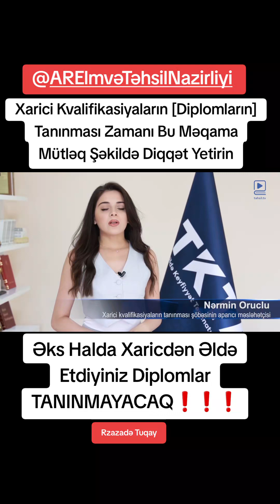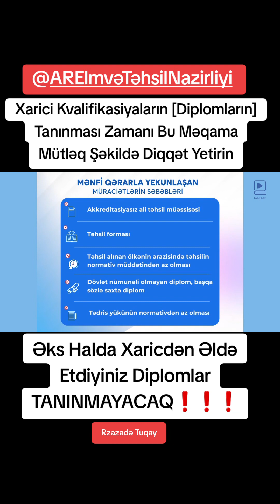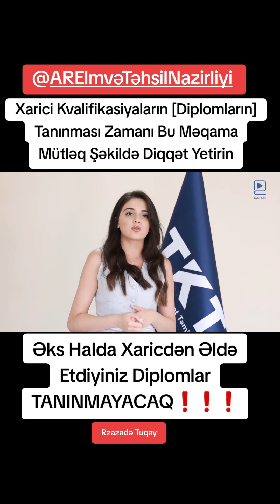Xarici Kvalifikasiyaların [Diplomların] Tanınması Zamanı Bu Məqama Mütləq Şəkildə Diqqət Yetirin